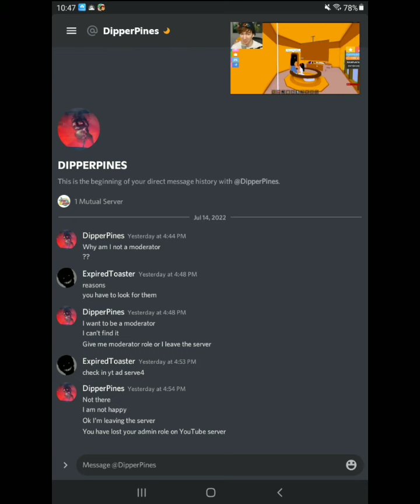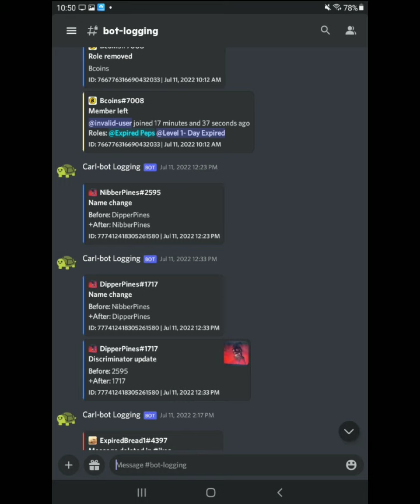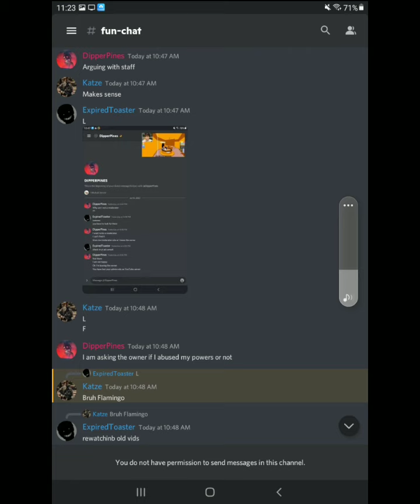EXPOSING ADMIN ABUSER